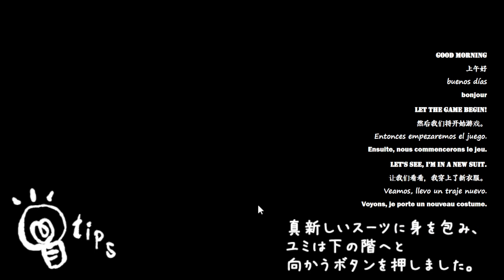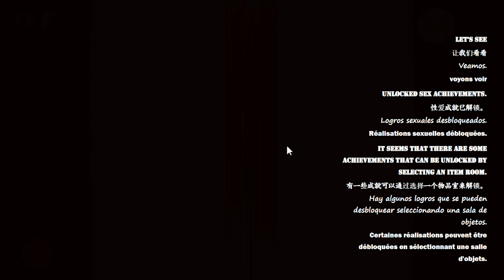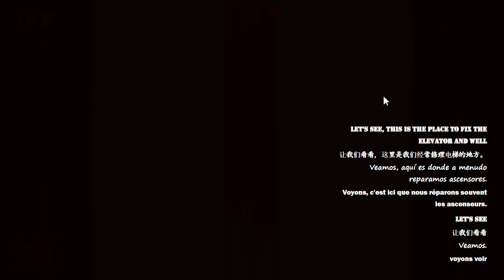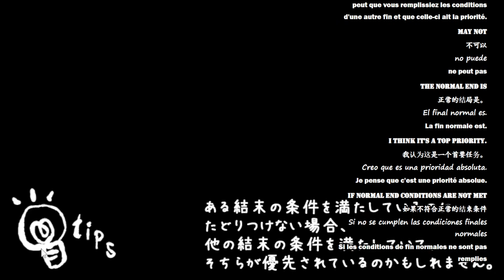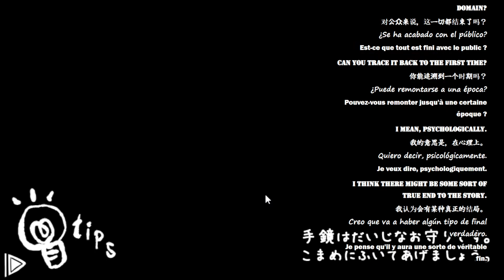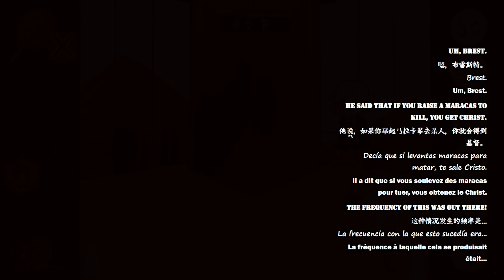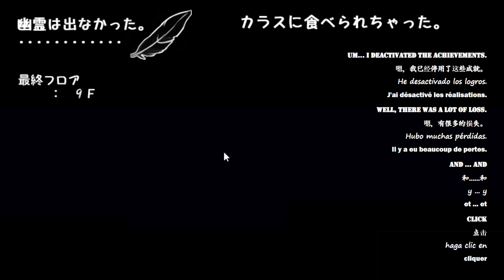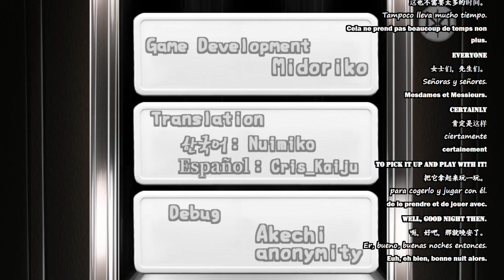No Ghost in Sky Elevator(絶対に幽霊なんて出ない高層エレベーター) / All endings collect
[Caution!] This video contains late term of gameplay!

It is a strange high-rise elevator. The objects that appear and the people you board are all strange.
Depending on your actions, you will face a variety of consequences.

On the 60th floor of a mysterious high-rise building, Yumi rides the elevator down.

Strange people and animals enter the elevator.
Various objects beyond the open doors.
Mysterious phenomena...

It is up to you to find out what kind of consequences they will have for her.

Yumi, who is scared, must be chanting in her mind.
Don't worry.
There are no ghosts.
There will never be any ghosts...

This is a click game with multiple endings and takes only a few minutes to play.
21 different endings await you and Yumi.

Stopping at a floor in the middle of the game?
Do you open the door on the floor where someone stopped you? Or refuse?
Get an item? Who will you use it on?
... and many other "actions" will lead you and Yumi to various outcomes.
The game is also a puzzle solving game where you can buy "hints" for the ending
you have not seen yet with the in-game coins, and compare them with the conditions of
the ending you have already seen.

Will Yumi be able to reach the 1F... and her "daily life"?

This video uses automatic subtitles.